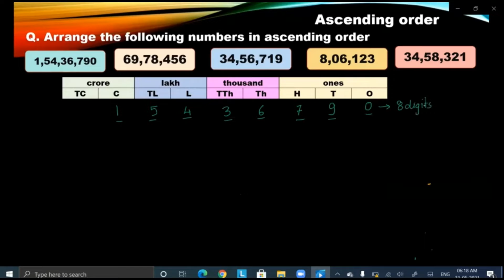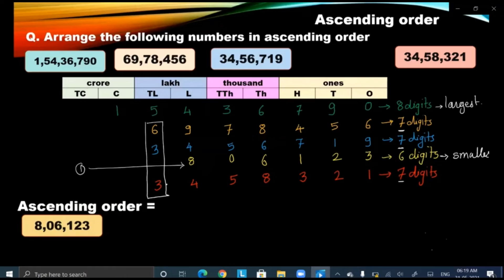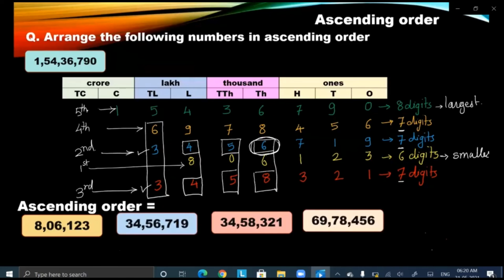ascending order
ascending order grade5
mathdidactics
ICSE
CBSE
ascending order of large numbers
ascending order means
ascending order kya hota hai
ascending order for kids
math concepts
ganit
increasing numbers
kram
Sandeep Maheshwari
find
Arranging Numbers
Algrow
critik
ok tested
shakuntala devi's mental math quiz
the Organic Chemistry tutor
math tricks
5-Minute Crafts TEENS
BRIGHT SIDE
riddles
mathogenius
Don't memorise
tecmath
math and science
Splendid moms
fast calculations
math riddles
fast math tricks
Jogi and you
Addition ad
Adapted Mind
mathantics
Daily mental maths
mental maths quiz
mathsshorts
 mathstricks
ZEE MasterJi
viral
math speed test
vedic math
Daily practice
MentalMath5
mentalmathtricks
mentalmathsforkids
fastmathtricks
AdaptedMind